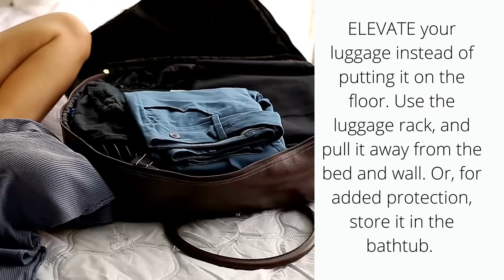Serotonin, AntiSnore, Great Gifts, and Exercise - Fishbowl ep36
Your shopping experience is everything to us at Live Well Mattress & Furnishing Centres. That's why weekly, we sit down and discuss the questions that you have been asking us.
Shopping for a new mattress or piece of furniture can be stressful. We're making it easy by teaching you how to navigate through the whole process.
Your health is dependent on great sleep. Our team at Live Well spends hours every single week researching the latest on helping our customers find the sleep they crave and deserve.
Fishbowl is our weekly discussion about the issues you're having and the information we can share to help you shop smarter, live healthier, and get way better sleep! Watch us weekly!
0:00 Intro
5:44 Q&A How do you determine what beds work for what people?  I understand that you guys work with peoples posture in the bed  but how do you know where to start, there are so many beds?
11:35   Mel’s Crazy – Hypothetical Question of the Week
22:13 Q&A Can an adjustable base be set for my husband’s snoring and still have me in Zero Gravity?
25:30 Pick of the Week – Gift Finds
32:12 The Customer Said…
34:45 Stump the Chump
36:32 Stump the Chump – L-Tryptophan releases what hormone?
37:34 Stump the Chump – Exercise improves what part of sleep the most?
38:15 Stump the Chump – How does Serotonin affect our sleep and what other parts of our body does it affect?
39:31 Stump the Chump - What chemicals does exercise release that help reduce stress, which in turn helps you sleep better?
41:40 Stump the Chump – List 3 Things Santa practices to ensure a good night’s sleep on Christmas Eve?
48:40 Stump the Chump – By what percentage does exercise reduce your risk of death?
49:46 Q&A - What process do you guys go through to bring in new mattresses?  How much real research goes into it?
52:45 What we learned this week- Bed Bug research
Items we discussed:
Skin Care Gifts

Our physical stores are:
Live Well